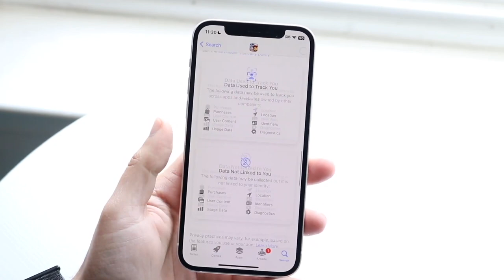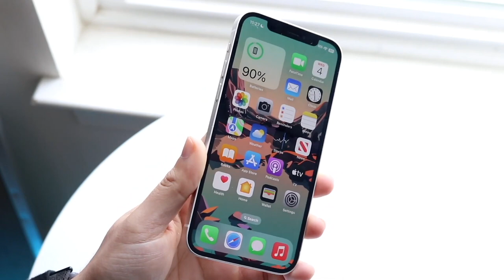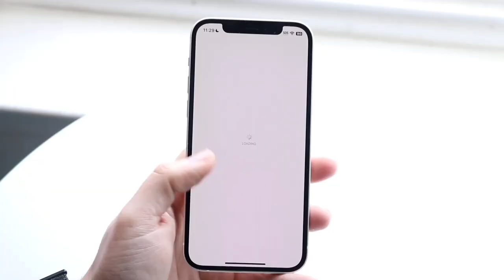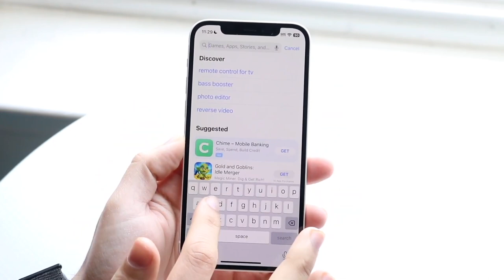The Best iPhone Apple Never Made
Let's take a look at The Best iPhone Apple Never Made